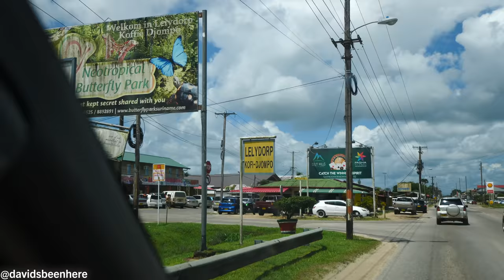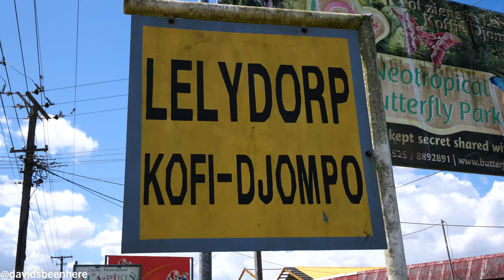Indonesian STREET FOOD Tour & Craft Market Shopping | Lelydorp, Suriname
With my time in Suriname slowly coming to a close, I decided to head out to an Indonesian village called Lelydorp outside of Paramaribo! Come along with me as I try some delicious Indonesian street food and go shopping in the local craft market in Suriname!

Ninety-five percent of the people in Lelydorp are Javanese. They first came here about 130 years ago and brought their food and culture with them. The food is off the charts! We were also going to check out the wood market and see them make some pottery!

Lelydorp is on the main street heading out of Paramaribo. I could see supermarkets, banks, food halls, and more. First, we headed to the pottery market. We had to head down a bad road with potholes and mud holes to get there.

The pottery was amazing! The potter starts by burning some tree bark, which he pounds into powder and mixes with clay. Then, he shapes it into cups, vases, mugs, statues, and more. Then, he bakes it. It’s all black!
Next door is his father’s store, where he makes wood creations. There was a caiman stool and a jaguar bench. The caiman had a cool design on it. I love crafts. Then we headed to a see a man who works with wood who only has one arm!

At the wood shop, I got to see the workers make lots of creations like cups, little boats, plates, paddles, and sculptures of caimans and armadillos. There was another guy sanding huge planks of wood. There’s a big mix of things, but they’d be hard to take home because of their size.

It was super hot and I couldn’t wait to eat some delicious Indonesian food. We reached some food vendors. There were six in total. They were selling things like yuca, chicken feet, fried banana, kidneys, saoto soup, noodles, chicken, satay, and more. I went with the chicken satay with soy sauce and peanut dressing.

The satay was so tasty. It took me right back to Asia! The peanut dressing was unbelievable and the chicken was so juicy! The dressing was sweet and nutty and so fantastic! It only cost us $0.80 USD.

From another vendor, we got some refreshing dawet and lumpia with no egg, just veggies. I also got some boiled vegetables with spicy peanut sauce. I could see spinach and sprouts in it. The vegetables were incredible, but it wasn’t spicy. It was moist and had a nice crunch. I was blown away by it! The peanut sauce made it! I couldn’t get enough of it!

Then, I dove into the lumpia. It was filled with vegetables! The peanut dressing was more like a sweet and sour sauce! It was a nice vegetable egg roll. I loved the sweet and savory combination! I washed it down with the dawet.

Next, we ended our meal with some Indo-style sausages. We went with the chicken sausage with sauce. It looked so good! The sausage was creamy inside, like chicken pudding, inside the casing. I could just suck it out! The Indo sauce was a little spicy and so tasty!

I hope you enjoyed coming with me to try Indonesian street food and seeing the craft scene in Lelydorp!